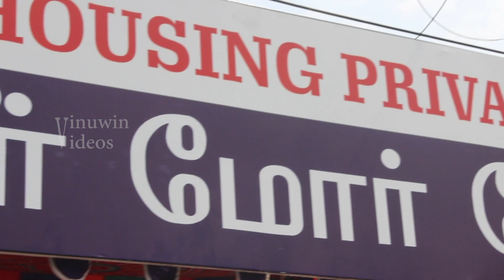JKB Butter Milk Tent ( Valasaravakkam ) Summer Special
மோர் ஓர் உன்னதமான நீராகாரம்